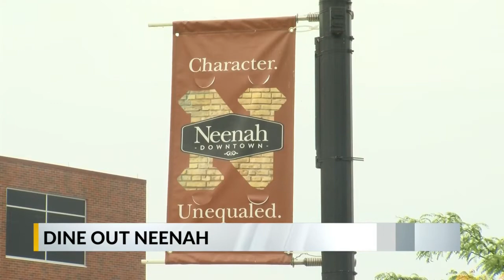Local businesses bounce back in Neenah